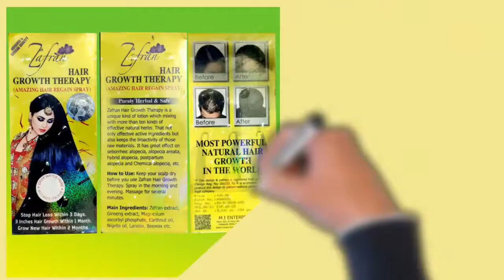Zafran Hair Growth Therapy Spray | Pakistani Cosmatics | Omss Shop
Zafran Hair Growth Therapy is made of saffron, with more than 10 unusual and rare herbal ingredients. Due to its unique formula, fast and easy ingredients are added to the hair and hair gums and provide the necessary nutrients for hair and scalp. Our hair is made of turquoise. It is a type of protein made from amino acids. Saffron Hair Growth Therapy provides amino acids in the room and stimulates saliva which helps to grow new hair. Its herbal ingredients also contain iron and zinc that flows oxygen into Scalp and creates new tissue and stops hair follicles and help the hair grow faster.
জাফরান হেয়ার গ্রোথ থেরাপি তৈরি হয়েছে জাফরানের নির্জাস সহ আরো ১০টির বেশী অসাধারণ ও দুর্লভ হারবাল উপাদান দিয়ে। এর অনন্য ফর্মুলার কারনে খুব দ্রুত ও সহজেই উপাদেয় উপাদান গুলো চুল ও চুলের গোরায় ঢুকে চুল ও স্ক্যাল্প এর প্রয়োজনীয় পুষ্টি যোগায়। আমাদের চুল মুলত কেরাটিন দিয়ে গঠিত। এটি এমিনো এসিড দিয়ে তৈরি একধরনের প্রোটিন। জাফরান হেয়ার গ্রোথ থেরাপি চুলে পর্যাপ্ত এমিনো এসিড সরবরাহ করে ও ফলিকল উদ্দিপিত করে যা নতুন চুল গজাতে সাহায্য করে। এর ভেষজ উপাদানে আরো আছে আয়রন ও জিংক যা স্ক্যাল্পে অক্সিজেন প্রবাহিত করে আর নতুন টিসু তৈরি করে ও চুল পরে যাওয়া বন্ধ করে চুলকে দ্রুত বাড়তে সহায়তা করে।

ব্যবহারের নিয়ম: যারা চুল পরা বন্ধ করতে চাচ্ছেন এবং চুলকে দ্রুত লম্বা ও মজবুত করতে চাচ্ছেন তারা শুধু রাতে ঘুমাতে যাওয়ার আগে একবার ব্যবহার করুন। আর যাদের এরিমাঝে চুল পরে মাথা ফাকা হয়ে গিয়েছে তারা দুই বার (সকাল ও রাত) ব্যবহার করুন। এটি যেকোন বয়সের ছেলে মেয়ে সবাই ব্যবহার করতে পারে